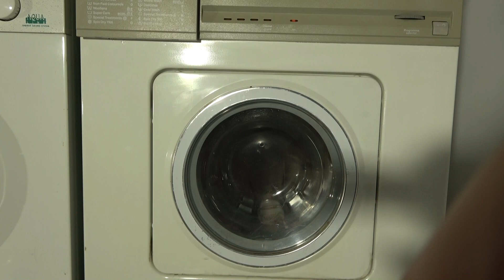Hoover Logic A3670 - Final spin 1100rpm